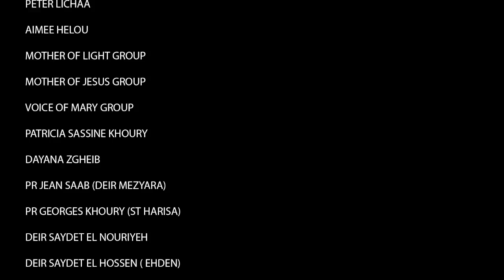ANTI L TOHR YA MARIAM by (Camil khoury)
يهدى هذا العمل الى قلب مريم الطاهر

-CK MUSIC PRODUCTION PRESENTS
-ANTI L TOHR YA MARIAM:
-LYRICS,COMPOSITION , ARRANGEMENT , PRODUCED AND CREATED BY CAMIL KHOURY
-PERFORMED BY ELISSA